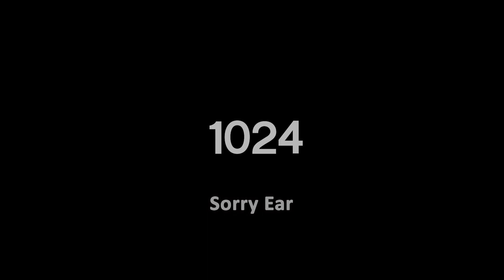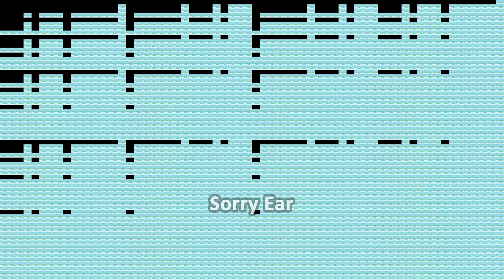Alphablocks intro over one MILLION times